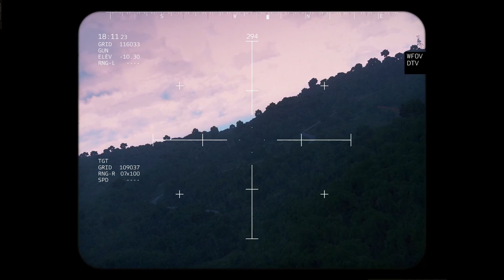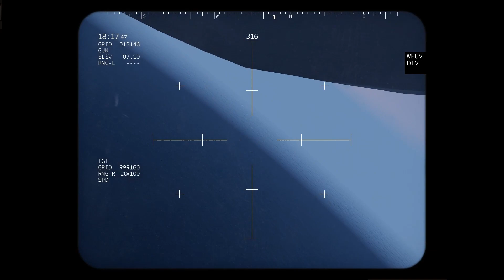Ukrainian War!! in the Black Sea - Russian-Ukraine Arms Fight, Ukrainian Drones Attack Russian Ships